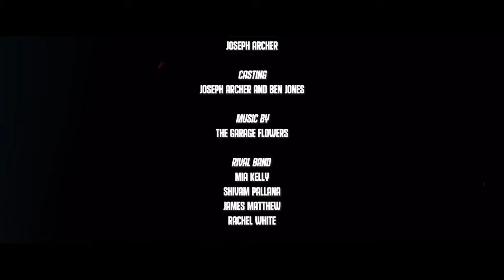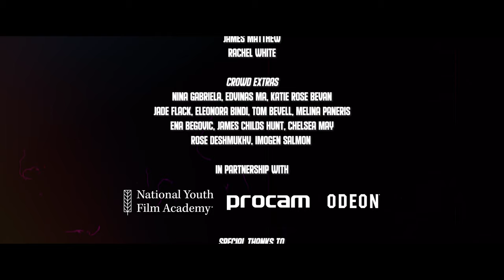On In 15 (2019, short film) - a 15-minute one-shot comedy by The Archer Brothers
On In 15 (2019, short film) is about a band are about to perform at the biggest gig of their lives, but their frontman becomes unconscious 15 minutes before they go on stage.

ABOUT

ON IN 15 is a short comedy filmed in one 15-minute continuous shot and set in the 1990s
'Cool Britannia' era. It was created by Joseph and Jack Archer, and made entirely by members of the National Youth Film Academy.

CREDITS

Joseph Archer . . . Director and Producer
Jack Archer . . . Director and Writer
Lissi Simpson . . . Producer
Conrad Pollock . . . Producer
Chloe Deakin . . . Locations
Dom Woodhouse . . . Production Assistant
Robert Earnshaw . . . Executive Producer
Josh Barnes . . . 1st AD
J.P Gifford . . . 2nd AD
Chris Wayne . . . Sound Recordist
Dominic Howlett . . . DoP and Camera Op
Nathan Ford . . . Focus Puller and Spark
Sam Kemp . . . AC and DIT
Chloe Binding . . . Gaffer
Floyd C. Konde . . . Editor
Ellie Warrington-Brown . . . Makeup
Yasmine Johnson . . . Makeup
Cydney Bailey . . . Makeup
Megan Richards . . . Makeup

Sky Cheema . . . Ryland
Phoebe Farringdon . . . Miche
Maya Moes . . . Jasmine
Christopher Mulvin . . . Martin
Tobias Cornwell . . . Simon
Ed Newman . . . Charlie